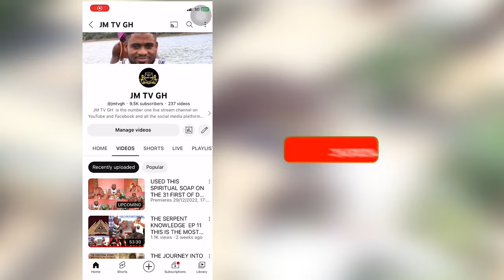Benin President, Togbe Yedy, And The People Of Benin Feeding The Water Energies (Agbandotho)